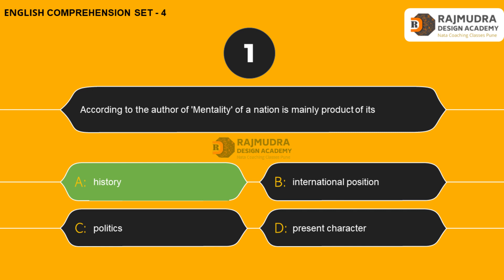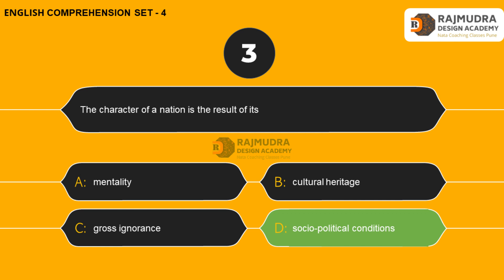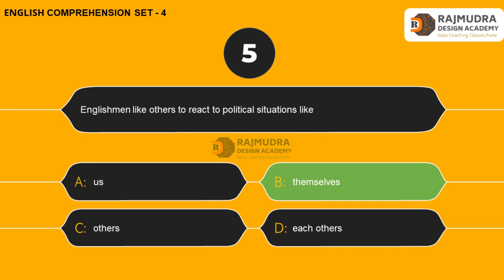NATA 2022 | NATA ENGLISH COMPREHENSION Set 4 | Most Important Questions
NATA 2022 | NATA ENGLISH COMPREHENSION Questions with solutions 2022 | NATA ENGLISH COMPREHENSION Set 1 | NATA ENGLISH preparation 2022 | Most Important Questions [NATA]